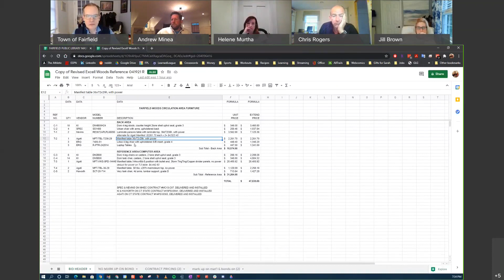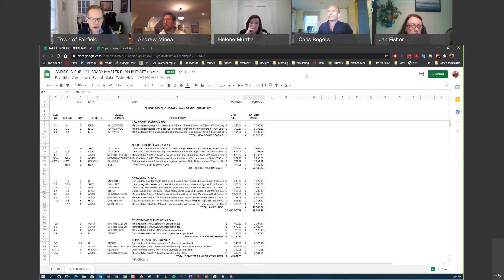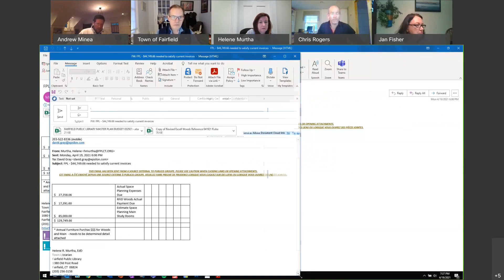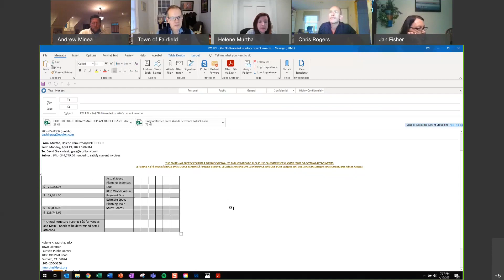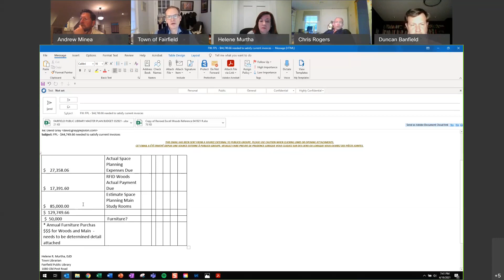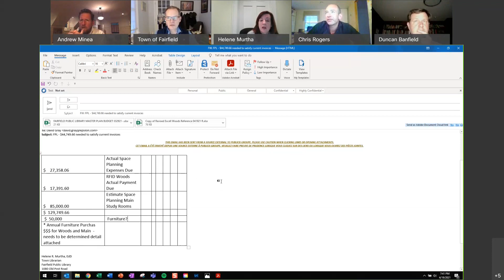Board of Library Trustees - 4/19/21